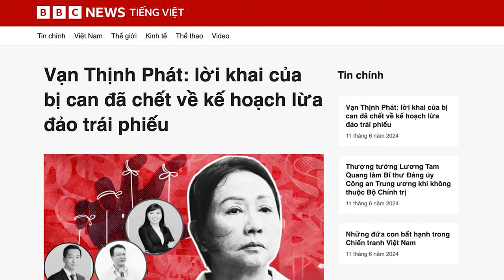Vạn Thịnh Phát: lời khai của bị can đã "chầu trời" về kế hoạch lừa đảo trái phiếu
Vụ án Vạn Thịnh Phát có đến 3 bị can đột ngột tử vong một cách bí ẩn, không rõ nguyên nhân. Trong đó, bà Nguyễn Phương Hồng, ông Nguyễn Tiến Thành là những mắt xích quan trọng, trong vụ án lừa đảo trái phiếu tại Vạn Thịnh Phát và Ngân hàng SCB. Điều kỳ lạ là Công an Việt Nam có lời khai của bà Nguyễn Phương Hồng.